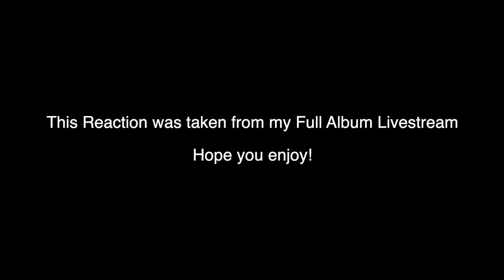Metal Vocalist Reacts to TUNNELVISION by Starset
TUNNELVISION is the thirteenth song I reacted to off of Starset's Horizons Album!